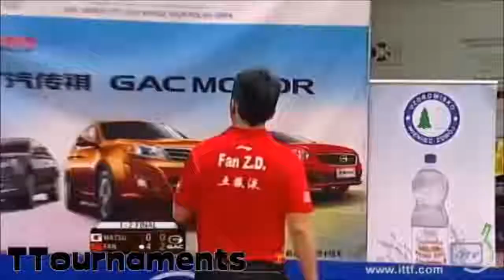ESSAS JOGADAS SÃO IMPRESSIONANTES SÓ VELOCIDADE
👉EQUIPAMENTOS DE TÊNIS DE MESA LOJA DE TÊNIS DE MESA Visite nossa loja virtual